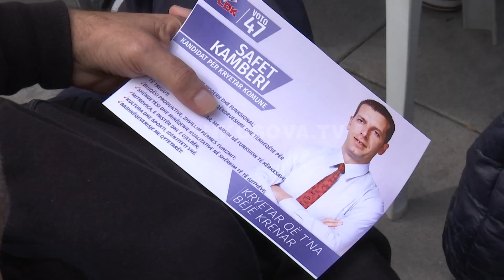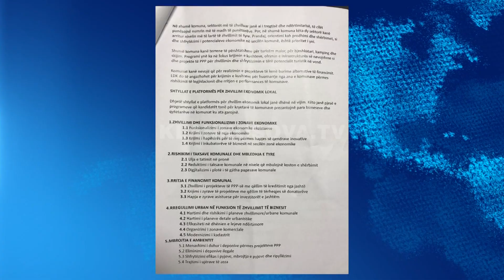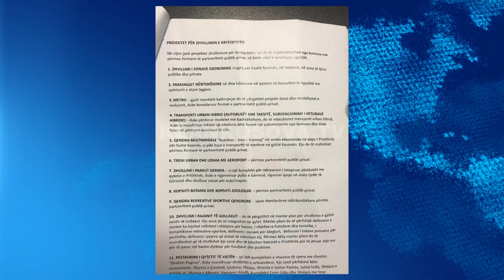LDK, fushatë në Mitrovicë e Prishtinë - 23.09.2017 - Klan Kosova